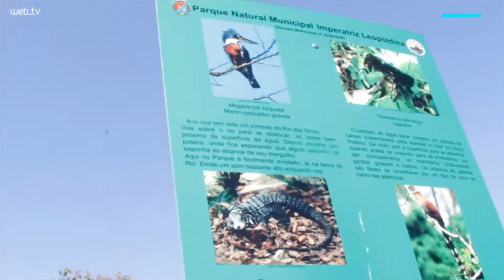Dez anos do Parque Imperatriz